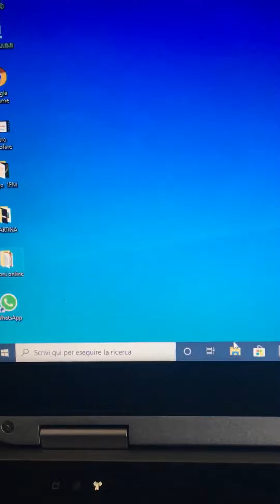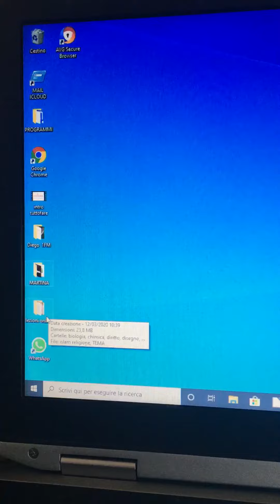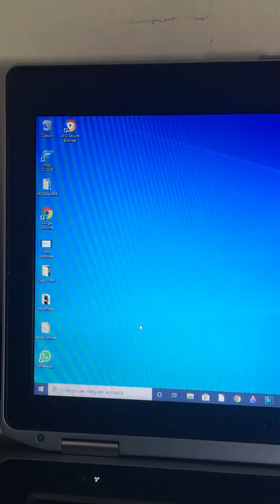Hdd vs ssd